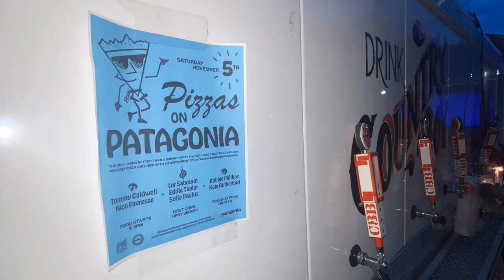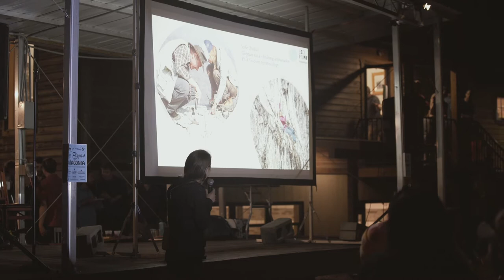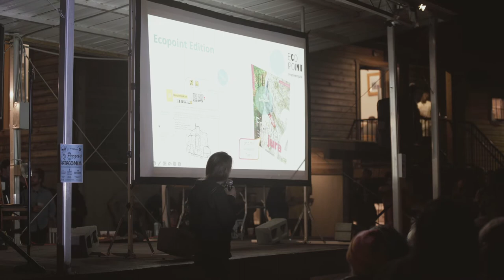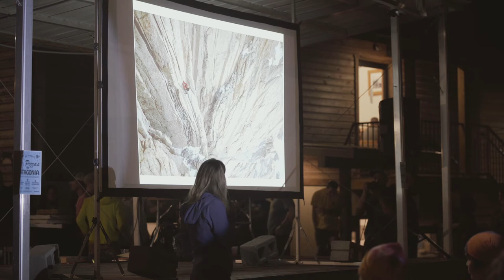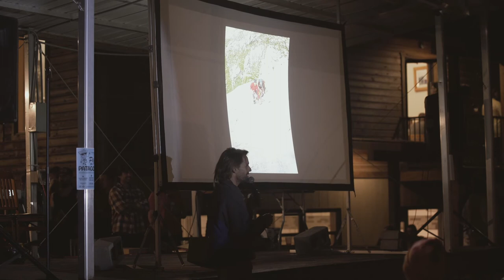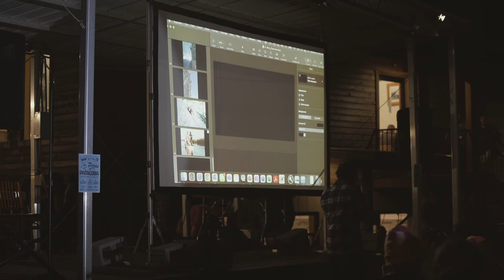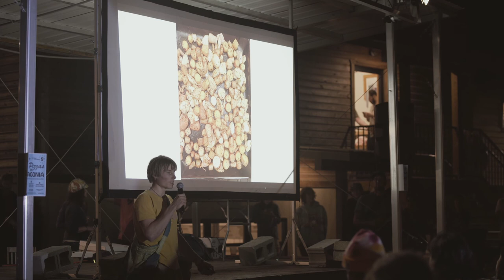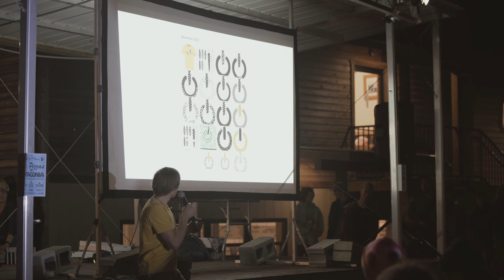Tommy Caldwell, Alex Megos et al. at Miguel's Pizza, thx Patagonia!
Nov 5, 2022 - "Pizzas on Patagonia"
@ Miguel's Pizza, Red River Gorge, KY
Ft. Tommy Caldwell, Nico Favresse,
Lor Sabourin, Eddie Taylor, Sofie Paulus,
Robbie Phillips, Kate Rutherford, & Alex Megos.